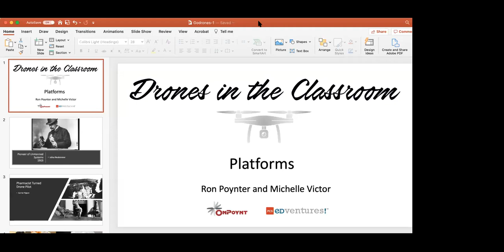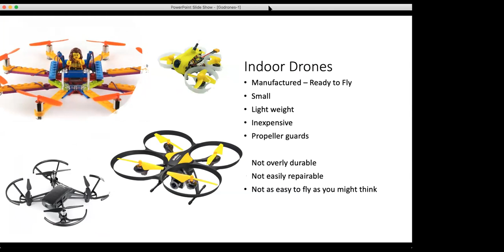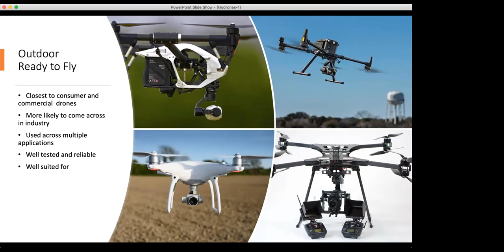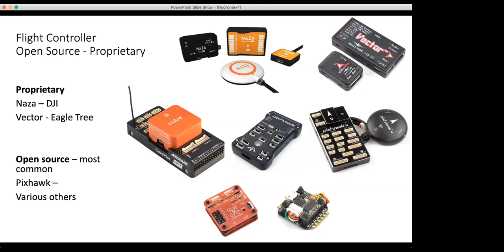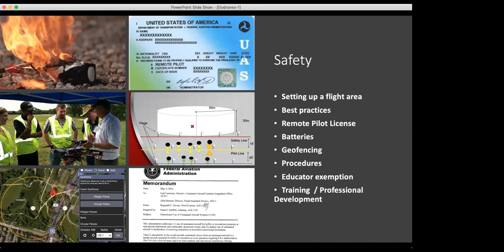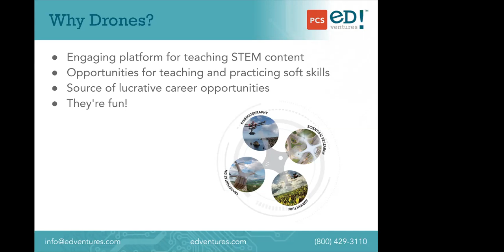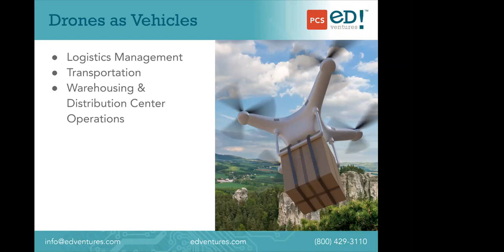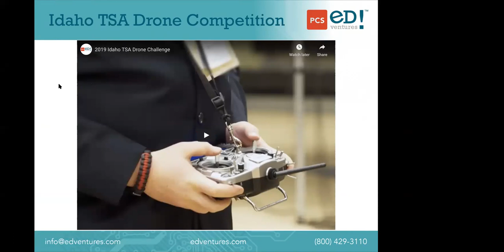Drones In The Classroom - Drone Hardware Presentation